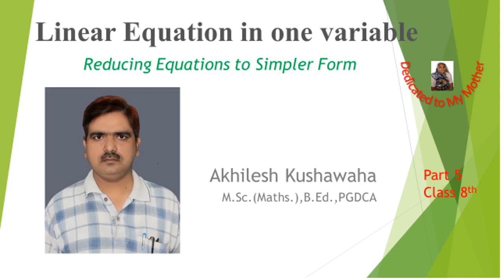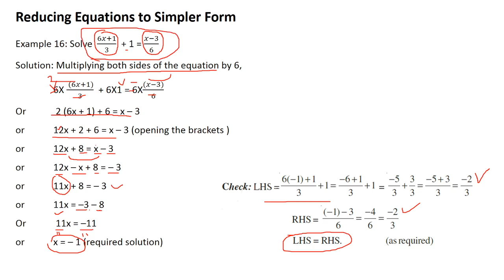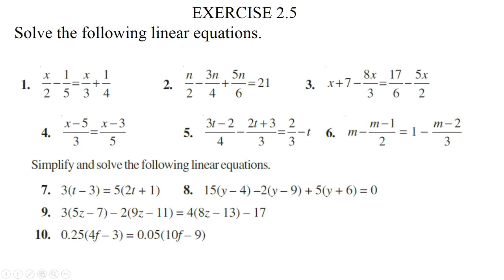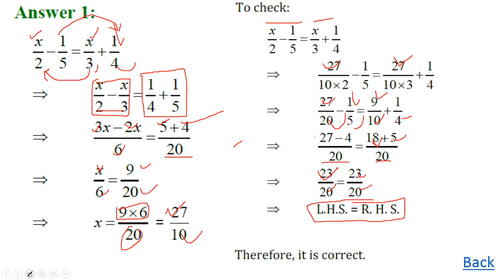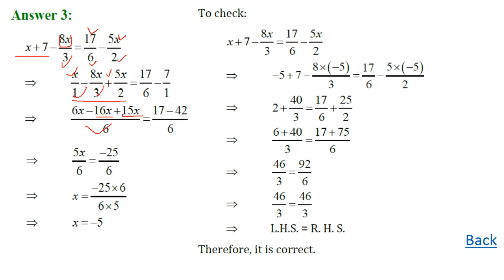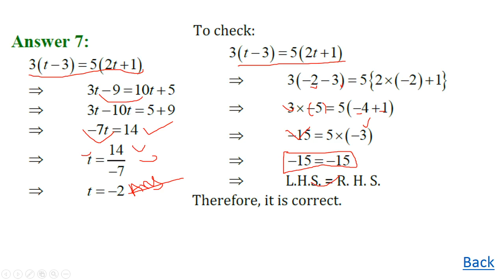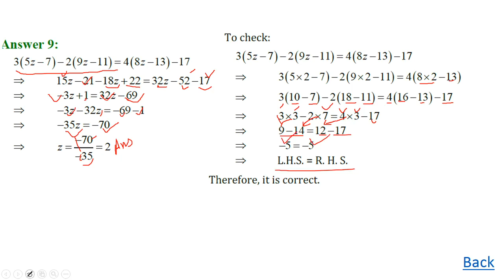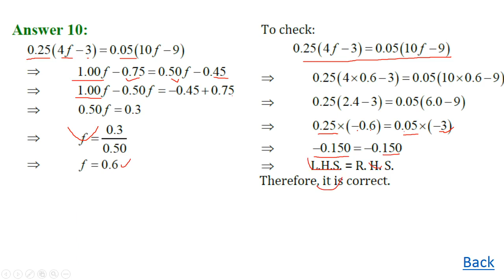Liner Equation In One Variable Part 5 Class 8 1